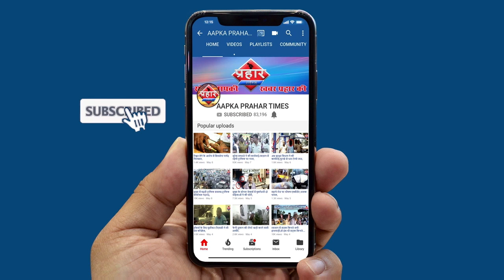रेलवे स्टेशन पर एस्केलेटर उल्टा चलने से अफरातफरी||Aapka Prahar Times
रेलवे स्टेशन पर एस्केलेटर उल्टा चलने से अफरातफरी
अचानक एक्सेलेटर उल्टा चने लगा
भीड़ में एक युवक हुआ घायल